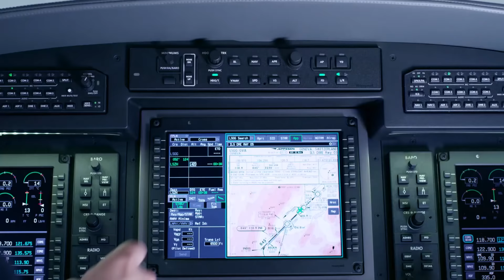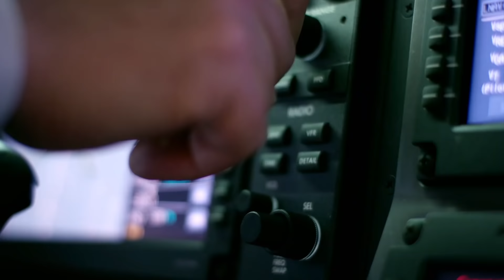Situational Awareness | Garrett - Advancing Motion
Garrett - Advancing Motion's competencies in Automotive Software and innovation in vehicle development help OEMs improve fuel economy, reduce powertrain development cost and time, and reduce warranty cost with increased vehicle reliability - A Strong Partner.